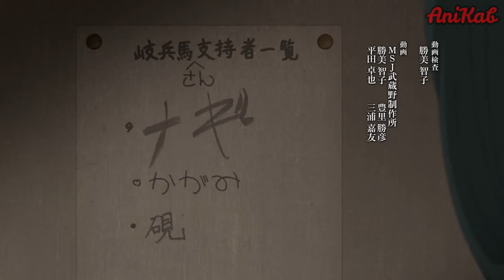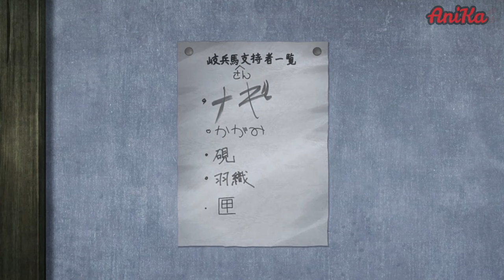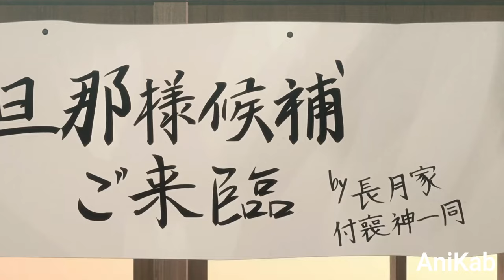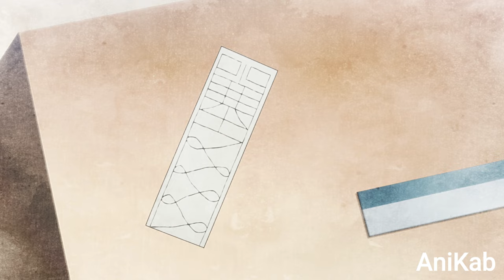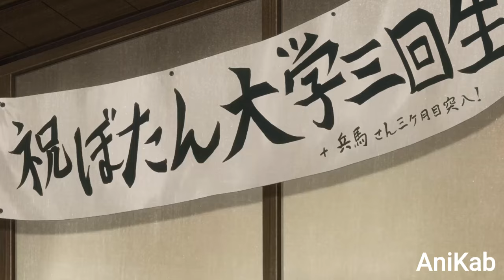Weak Boy Awakens Godly Powers To Take Revenge Of His Siblings Death | Anime Recap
Season 1 - 00:00
Season 2 - 30:37